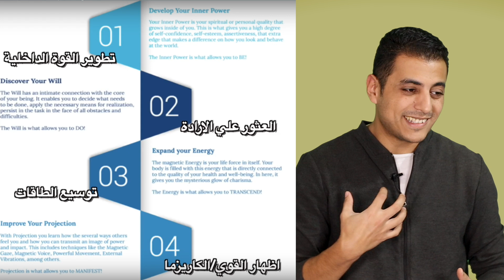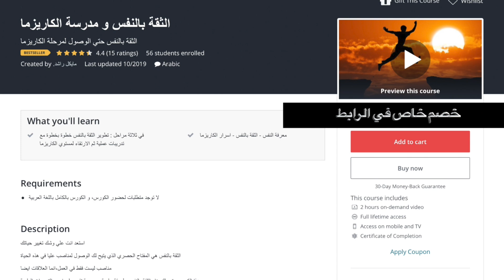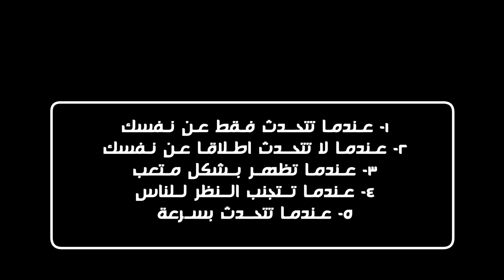٥ اخطاء تفقدك احترام الناس | مدرسة الكاريزما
مدرسة الكاريزما - اخطاء تفقدك احترام الناس